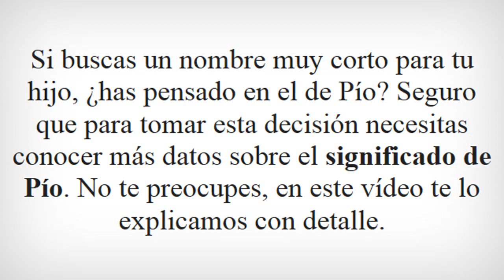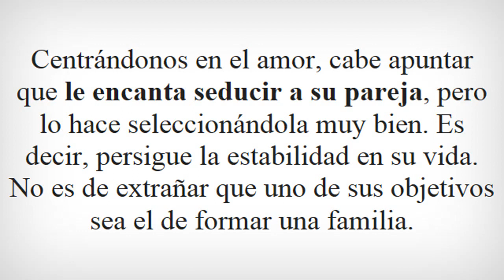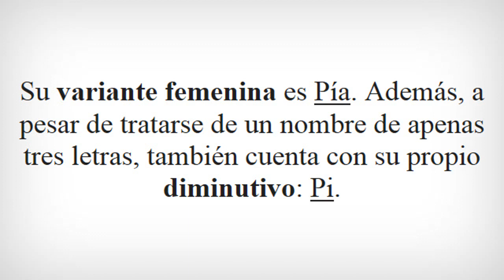SIGNIFICADO de PÍO | ¿Qué quiere decir el nombre Pío?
Significado del nombre PÍO

Para ver más información sobre el nombre PÍO, entra en el siguiente enlace: